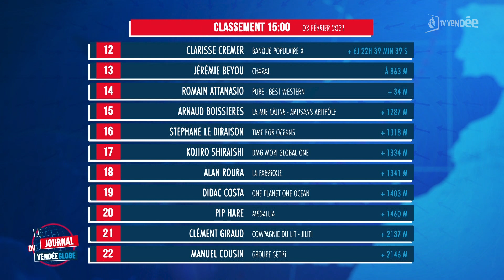Vendée Globe : le journal du 03 février 2021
La 1ere femme de ce Vendée Globe a franchi la ligne d'arrivée ce mercredi. Clarisse Cremer termine son tour du monde à la 12e place. Romain Attanasio et Jérémie Beyou en ont fini avec la tempête. Arnaud Boissières et ses poursuivants punis par un anticyclone.